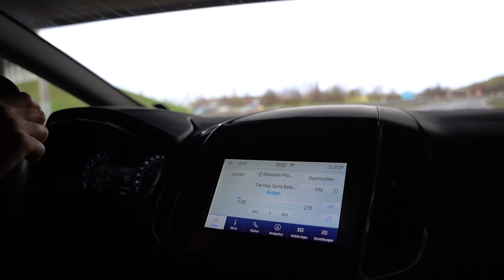Hilde kommt nach Hause!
Endlich ist es soweit und ich freue mich, dass ihr dabei seid, wenn wir Hilde nach Hause holen. Nach 11 Wochen Aufenthalt in der Reha freuen wir uns jetzt auf die kommende gemeinsame Zeit. Silvia von der Pferdereha Consensus geht erklärt euch, wie es jetzt weiter geht und Klara und ich zeigen, wie es aussieht, wenn wir uns mal wieder nicht so ernst nehmen...

Schaut gern vorbei!